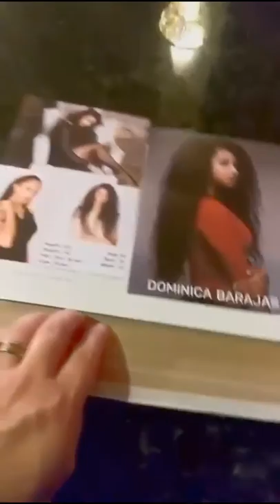MODEL AUDITIONS With America's Top Model Winner Laura James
Preview Model hosted Model/Runway auditions. Virginia Beach at the Wyndham Hotel! LIT 💯